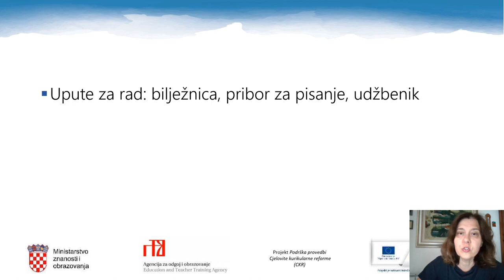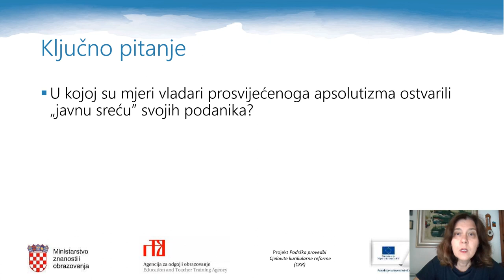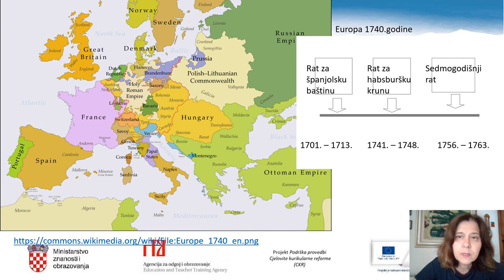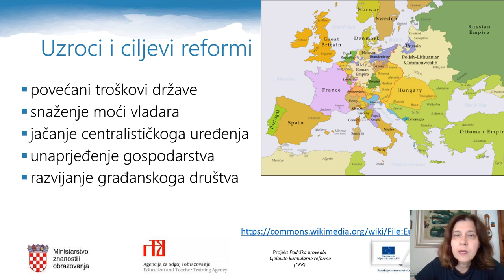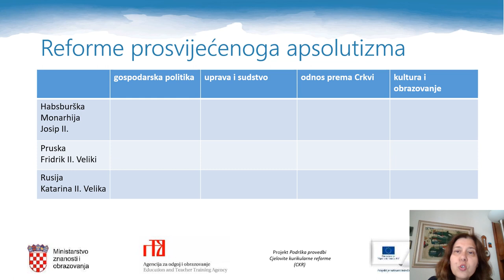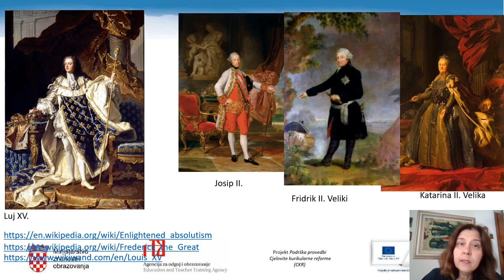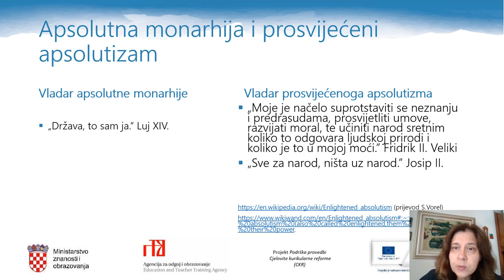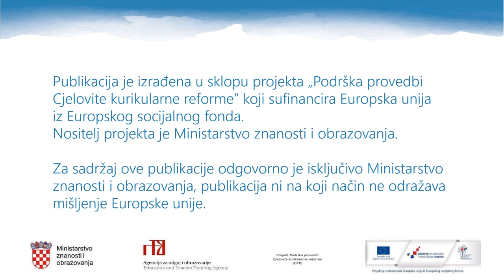Povijest 3.r SŠ - Prosvijećeni apsolutizam u Europi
Autor: Svjetlana Vorel